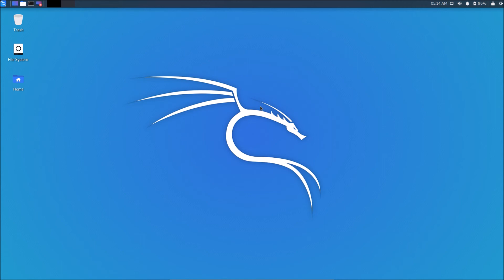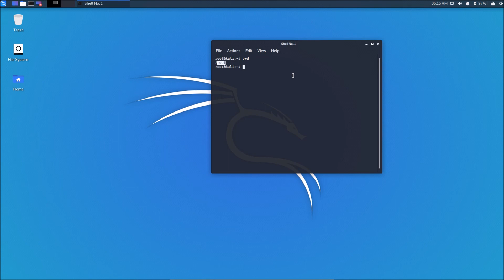How To Create Kali Linux Root Login Account | Sinhala Review | SCRIPT KIDDIE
Welcome to my channel where I showcase the latest Technology, Inventions & Gadgets, Innovations, New Tech, New Gadgets, and so much more.If this is your kind of thing please Subscribe and share our videos